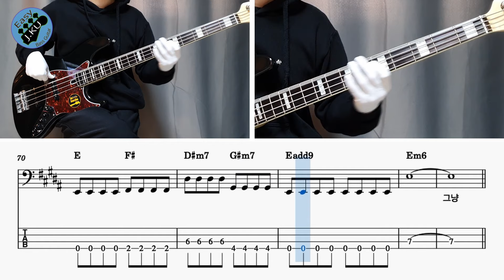[신청곡] ‘그라데이션 - 10CM’ 베이스기타로 쉽게 연주해보자! (악보 구매 가능) Bassist ‘J. KU’ 베이스 레슨 _ 베이스 악보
'그라데이션 - 10CM' 노래를 연주 하기 쉽게 만들어 봤습니다 :)

감사합니다 : )

감사합니다 : )

레슨문의_
'클래스 101' 베이스기타 강의
'J. KU' 의 다른 유투브 채널 보러가기